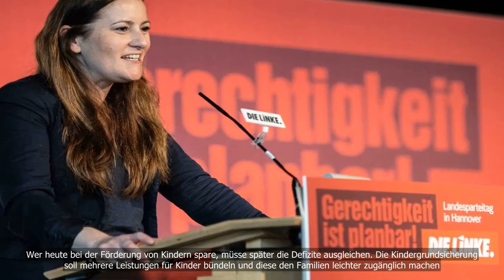Too little money for support: Linkin-Chemin saint in Kinder grundsicherung "Rohrkrepierer"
NEWS GERMANY AND EU